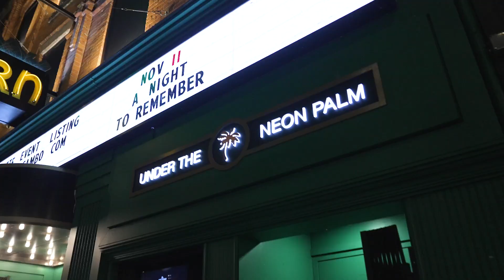Officially Celebrating 75 Years of the Legendary El Mocambo!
2024 marks a historic milestone as the El Mocambo celebrates 75 incredible years of rock ‘n’ roll history in Toronto! From hosting iconic acts like the Rolling Stones and Blondie to countless unforgettable nights, this venue has seen it all. 🤘🎶

To pay tribute to this legendary space, we want to hear YOUR stories! Share your favorite ElMo memories with us in the comments below. 📣 Whether it’s your first concert, a special moment, or just a fantastic night out, we want to hear it all!

Let’s relive the magic together and keep Live Alive! 🤘✨